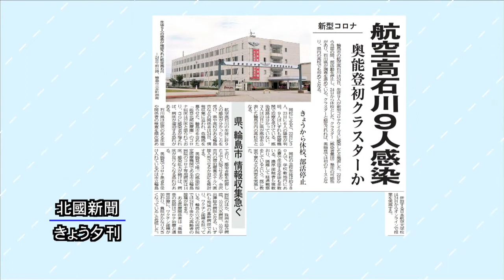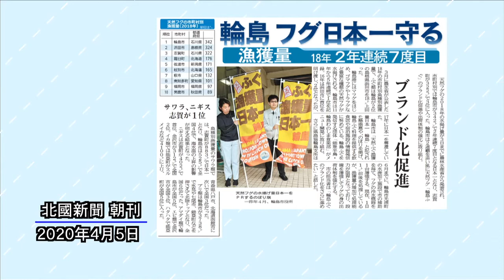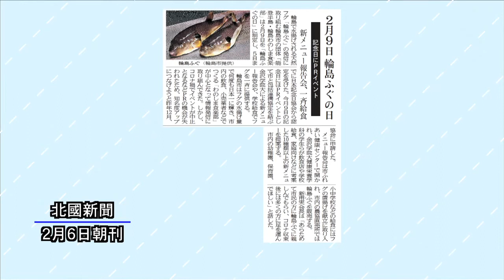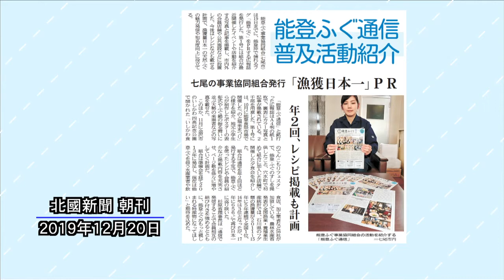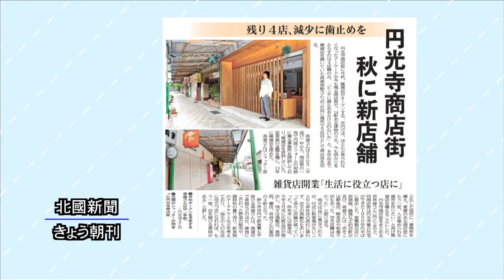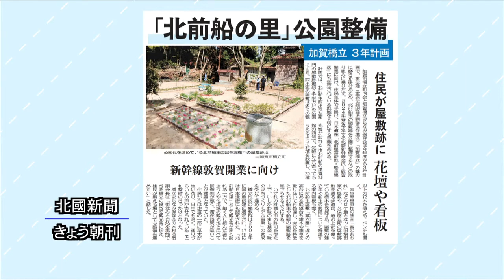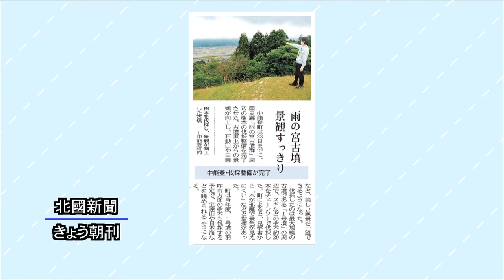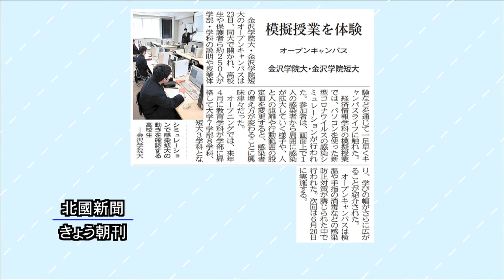北國新聞ニュース（夜）2021年5月24日放送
解説は北國新聞野口強論説委員委員